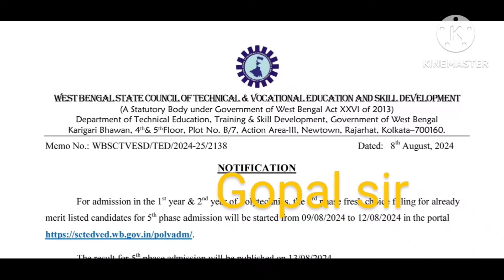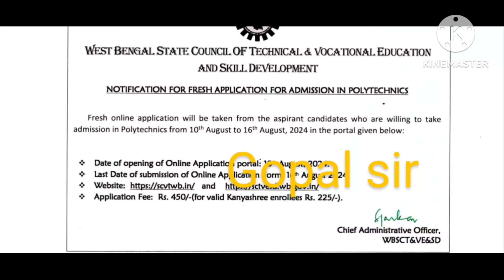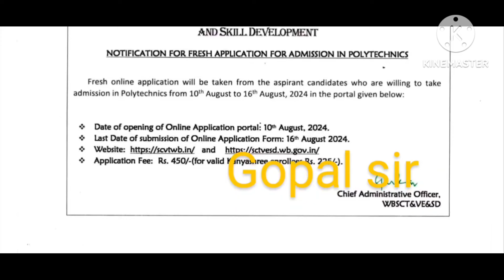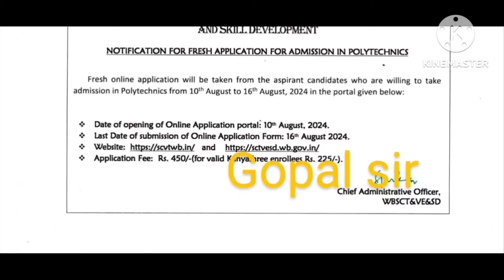স্টেট কাউন্সিল থেকে পর পর দুটি নোটিশ এই বছরের Jexpo এবং Voclet ছাত্র ছাত্রীদের জন্য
jexpo voclet 2024 Choice Filling auto upgradation process
jexpo voclet 2024 5th counselling update
jexpo voclet 2024 5th counselling choice filling time

DIPLOMA 4th SEM EE :
GROUP
DIPLOMA 4th SEM ME :
GROUP

DIPLOMA 4th SEM CE :
GROUP